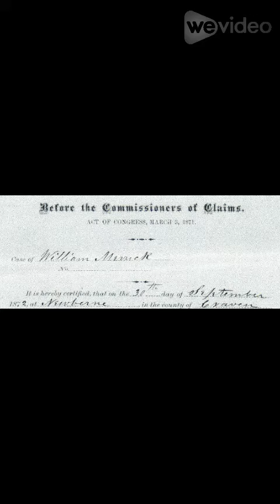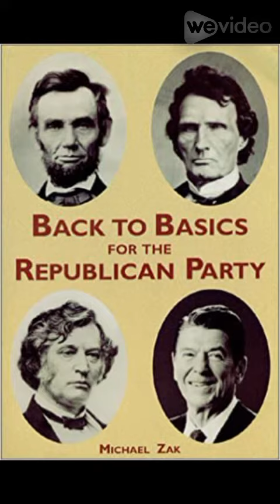the Southern Claims Commission